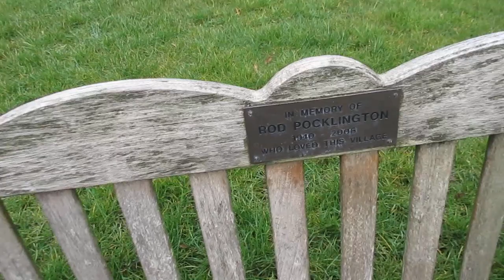He's Got 3 Wheels On His Wagon :) Alpine Fat Tyre Electric Trike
A video from Crakehall in North Yorkshire. Alpine Etrike.